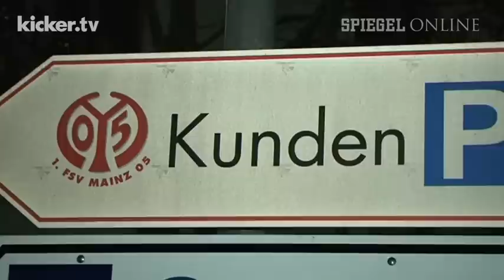Klartext in Mainz - Heidel bleibt vorerst Manager - kicker.tv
Turnusmäßige Vorstandssitzung beim 1. FSV Mainz 05 - und natürlich stand auch das Thema Christian Heidel auf der Tagesordnung. Schalke will den Manager der Rheinhessen als Nachfolger für Horst Heldt. 05-Präsident Harald Strutz gab am späten Abend zu Protokoll: "Ein kurzfristiger Weggang kommt nicht in Frage." Für den FSV sei dies nicht stemmbar. Heidel selbst unterstrich, dass ein Wechsel erst ein Thema werden kann, "wenn in Mainz alles geregelt" sei. Dies ist momentan noch nicht der Fall.